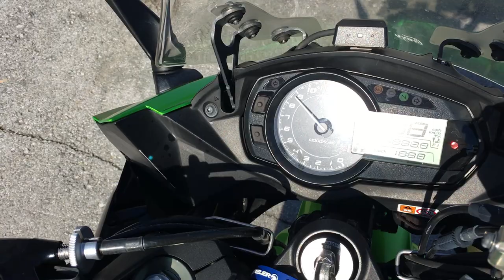B9578 KAWASAKI NINJA 1000 ABS